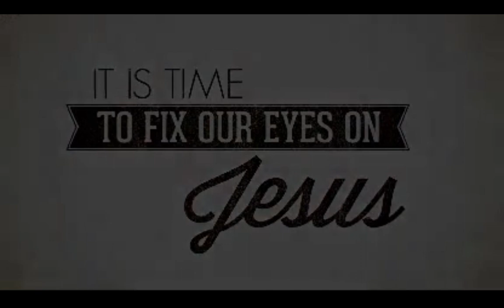I Believe | Elder Yvonne Addison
Elder Yvonne Addison ministers on believing